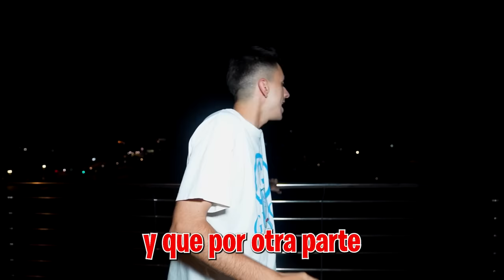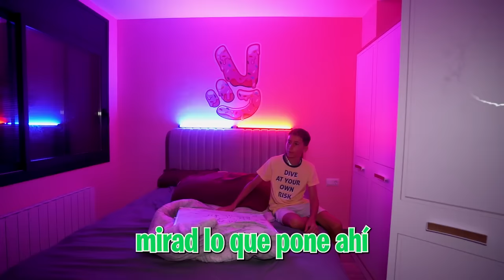ESPIAMOS A LA NIÑERA POR LA NOCHE Y HACE ESTO…*no lo creerás!*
Hoy la niñera se ha quedado con los niños por primera vez por la noche y no os vais a creer lo que ha hecho con ellos.